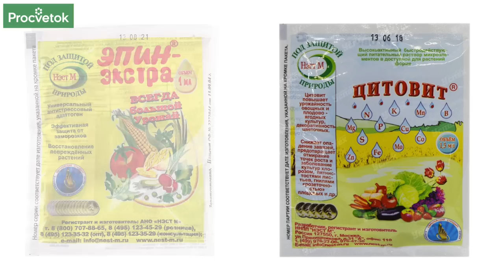НЕ ЖАЛЕЙТЕ РОЗЫ, РЕЖЬТЕ! Как правильно обрезать и чем подкормить розы летом для новой волны цветения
Съемка произведена на территории ГНУ "Центральный ботанический сад". Следите за новостями на сайте и в Instagram @botanicalgardenminsk

Розы отцвели? Пора браться за секатор! После обильного цветения необходимо правильно обрезать отцветшие бутоны, чтобы розы быстрее вступили во вторую волну цветения. В этом видео научный сотрудник Центрального ботанического сада Беларуси Ольга Дуброва расскажет, как правильно обрезать и чем подкормить розы после цветения.